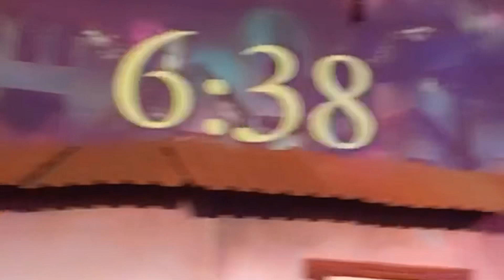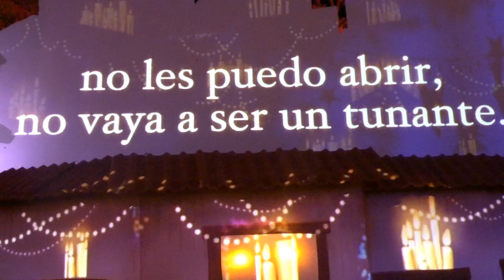PEDIMOS UNA GRAN POSADA MUY MEXICANA EN NAVIDALIA GUADALAJARA MÉXICO REYES MAGOS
KAREN MUNDIAL Así se pide La Gran Posada muy Mexicana en México. Gráficos geniales